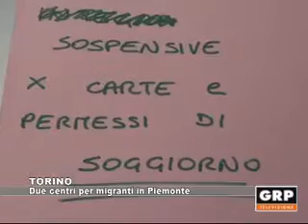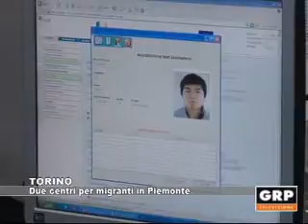Torino: Due centri migranti in Piemonte - GRP Televisione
Dovrebbero essere due i centri per i migranti in Piemonte. Almeno, questa è la proposta della Regione che dovrà essere vagliata dal Ministero degli Interni.  E intanto si parla di una regione transfrontaliera per l'accoglienza